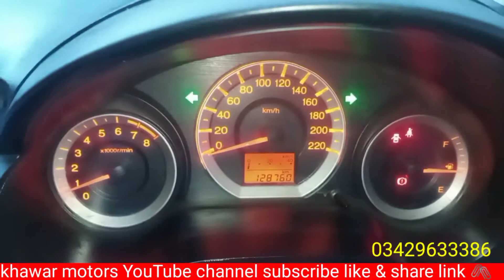Honda city 2014 model Totally jenun car for sale full review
HONDA CITY 2014 MODEL
COLUR 🖤
Regstriton Islamabad
condition Totally jenun family used car
location Mirpur Azad kashmir